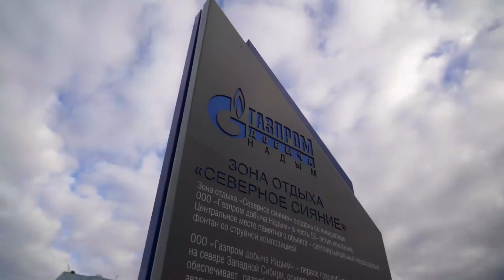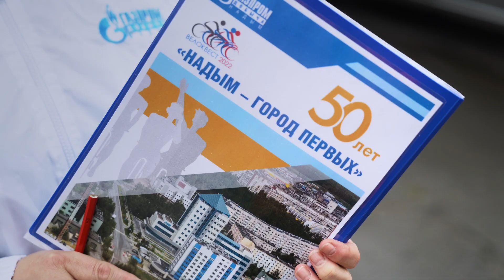Газпром добыча Надым. Наш 2022-й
Динамичный, насыщенный, результативный.
Именно так вкратце мы можем описать уходящий год.

Смотрите, каким был наш 2022-й.